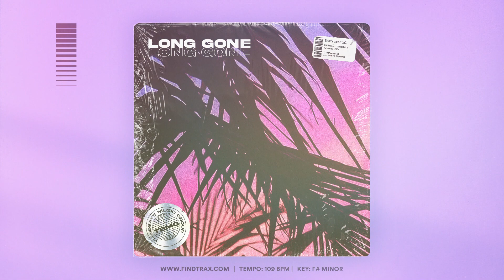Long Gone (Summer Funk x Doja Cat Type Beat)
By using this track, you acknowledge that you need a proper copyright license to create and release your music or projects. Without it, you are violating THAIBEATS A/S's copyright and may face legal action or financial compensation.